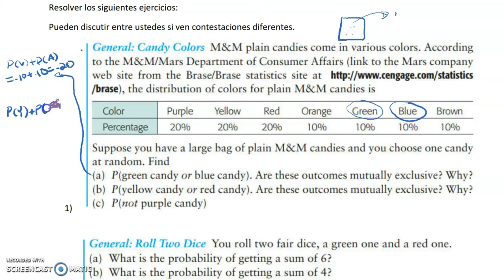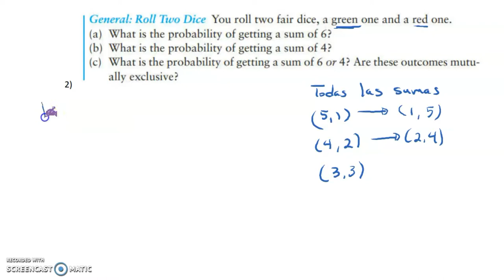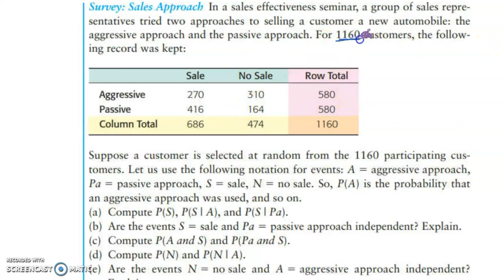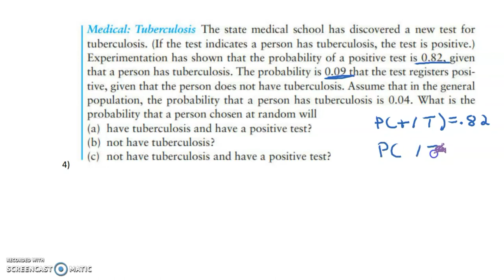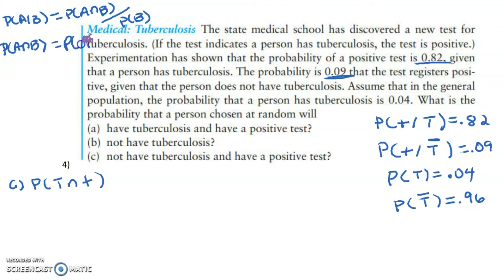Soluciones de los ejercicios de la 4.2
Aquí comparto las soluciones de los ejercicios asignados.